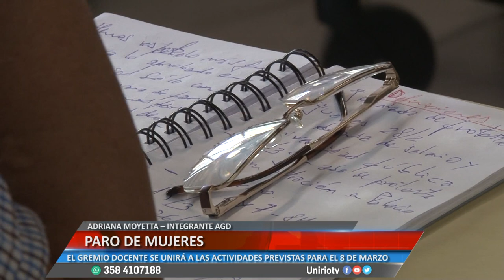PARO DE MUJERES - ADRIANA MOYETTA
EL GREMIO DOCENTE SE UNIRÁ A LAS ACTIVIDADES PREVISTAS PARA EL 8 DE MARZO
Facebook.com/uniriotv
Twitter.com/uniriotv